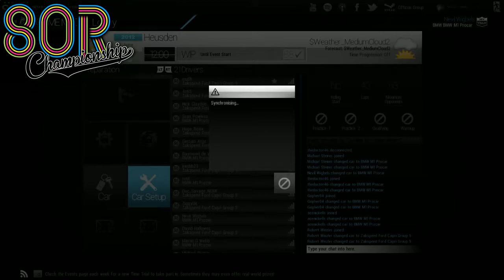TGC-80R Pre-season race on Heusden (Zolder) [Capri+M1]